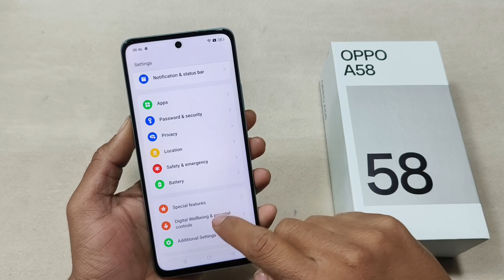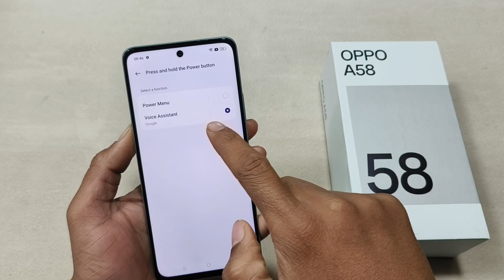Oppo A58 Switch Off Kaise Karen | How To Power Off in Oppo a58 | Oppo A58 Phone Band Kiase Karen